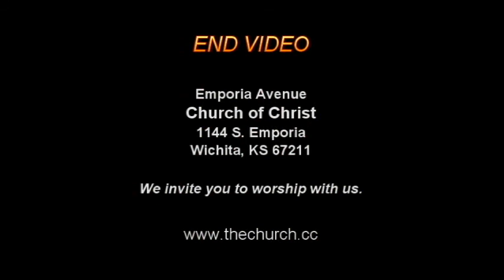WAY, TRUTH, LIFE ( John. 14)